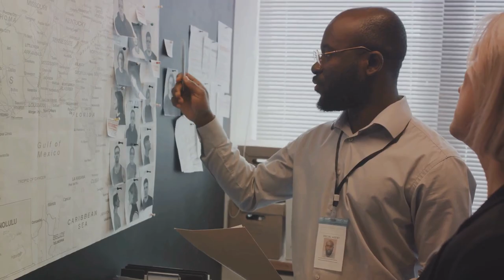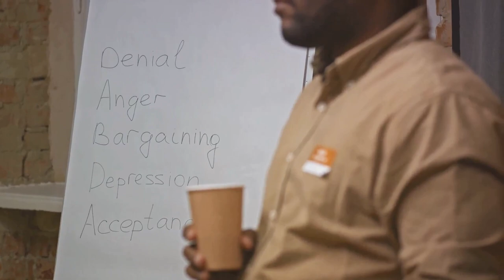Unveiling the Backlog: America's Rape Kits Crisis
🔍 Join us in shedding light on a pressing issue in the criminal justice system: the backlog of rape kits in the United States. In this eye-opening video, we delve into the staggering numbers, the human stories behind the statistics, and the urgent need for systemic change to address this injustice.

Join the conversation in the comments below, and let's continue to amplify the voices of survivors and work towards a world free from sexual violence.